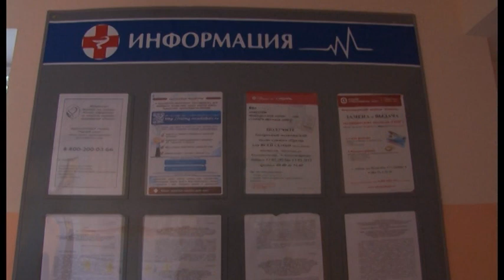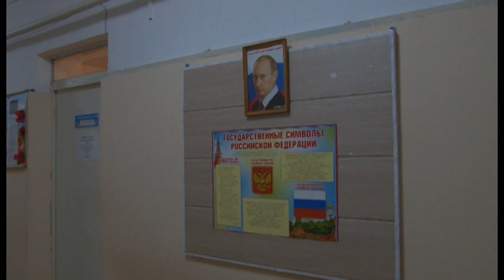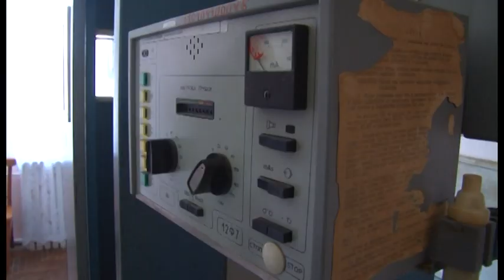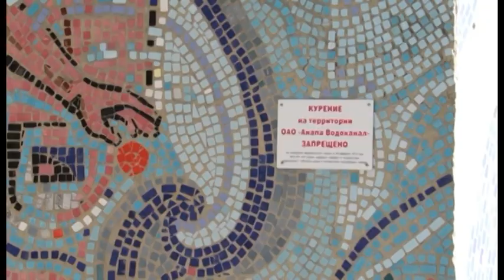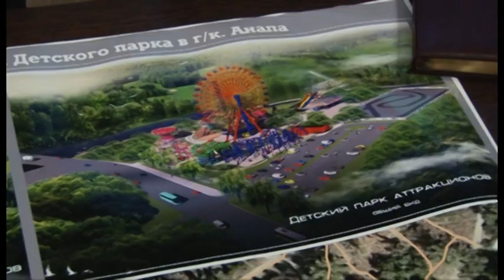Новости "Анапа Регион" от 26 октября 2016 года